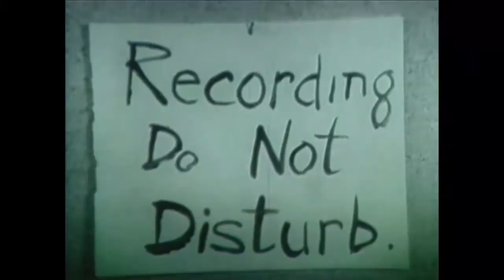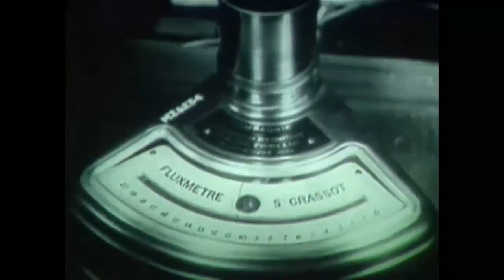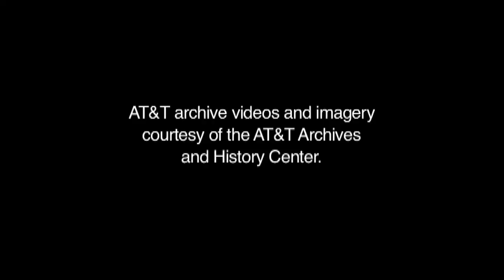Birthplace of the Sound Motion Picture (with Bonus Edition Introduction) - AT&T Archives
Bonus Edition introduction by George Kupczak of the AT&T Archives and History Center

This film takes the viewer behind the scenes at Bell Laboratories while the new motion picture sound systems were being invented and tested. The foray into motion picture sound was an unusual move for the Bell System, who specialized in communications - but it also had a high profile at the time. This film, made using the Vitaphone sound developed at the Labs, shows testing of huge theater speakers, a visual light method of microphotography, the cutting of a wax disc for a Vitaphone system, and fatigue tests for equipment and film.

The most interesting part of the film is the display of the then-experimental soundtrack method of film sound: a thin tape was applied to the side of filmstrip - the sound track - and it vibrated with voices from a microphone. As the film states, "the voice photographs itself". Then Francis F. Lucas, a leader in microscopic photography, examines the film and sound track under UV light.

Due to a support agreement with Warner Brothers, soon the Bell System's methods of sound recording and playback were prevalent in Warner theaters nationwide - over 1,000 by the end of 1928.